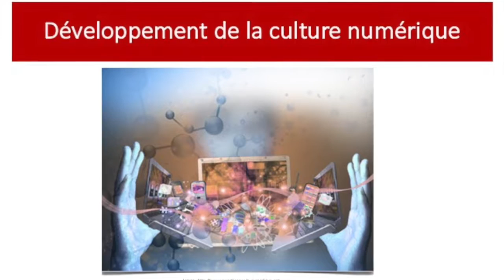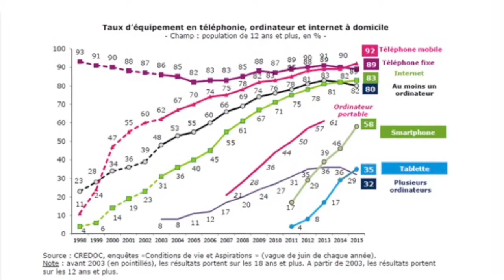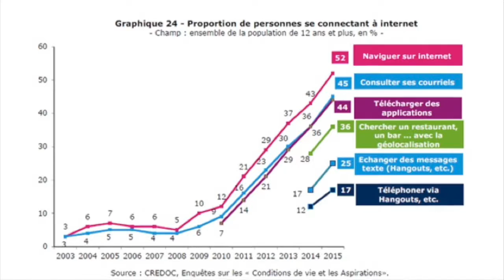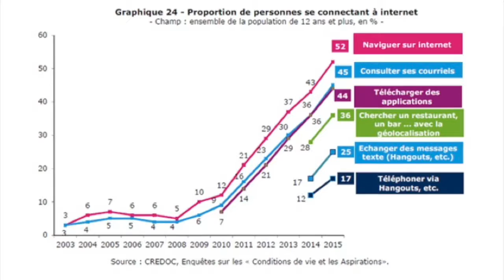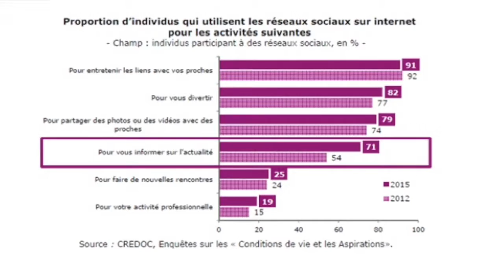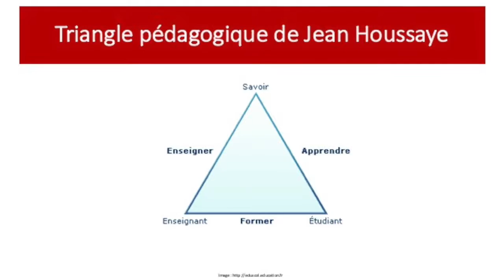IFE : L'impact du numérique dans notre société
Vidéo pédagogique réalisée par Loïc MARTIN, à destination des étudiants en ergothérapie.